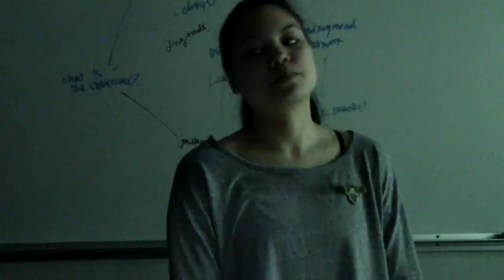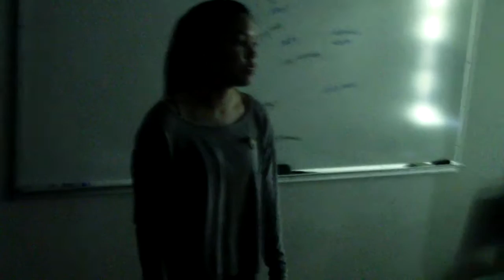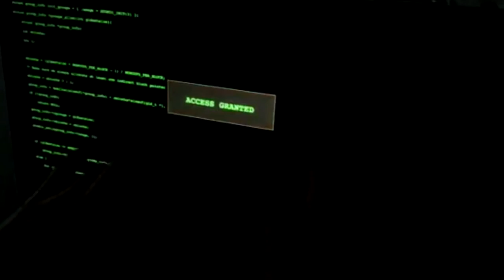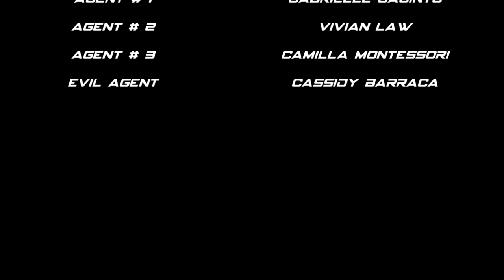Mission Improbable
Film 12 Short Film Project

By: Gabrielle Jacinto, Vivian Law, Olivia Compston, Camilla Montessori, Cassidy Barraca